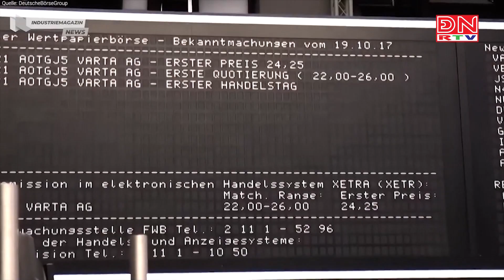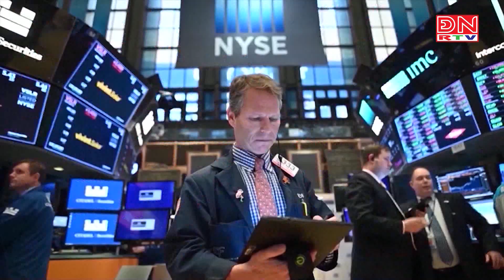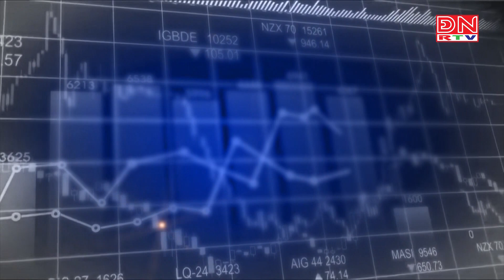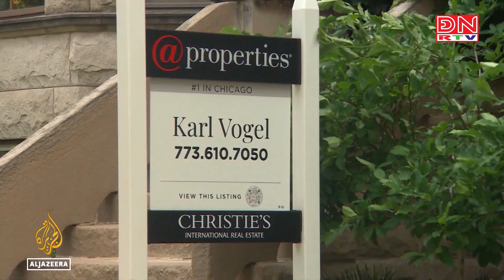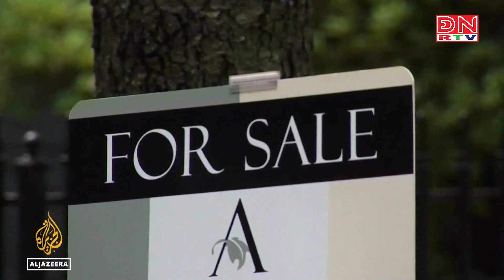Bản tin tiêu điểm kinh tế thế giới ngày 21-06-2024